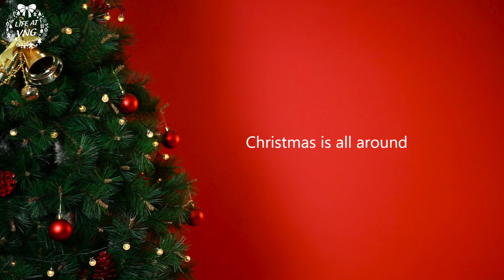VNG CHRISTMAS 2016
VNG chúc bạn và người thân có một mùa Giáng sinh an lành, tràn đầy hạnh phúc!